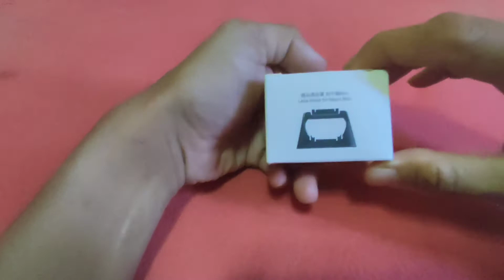DJI Mini2 ]] Lens Hood Tagalog review.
my personal Tagalog review about this one of the accessories of mini/Mini2.
Usefull? or useless?.